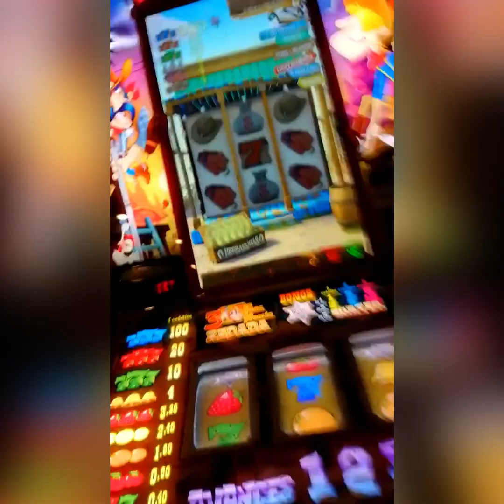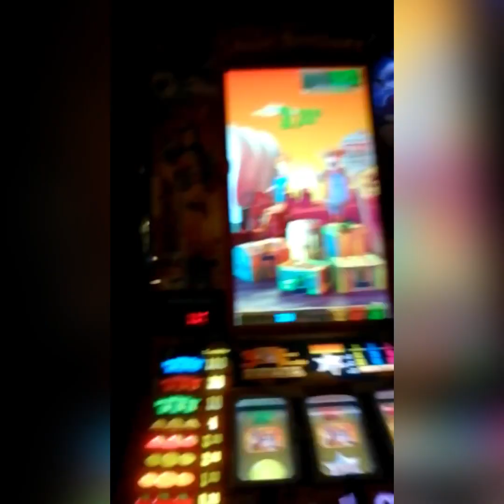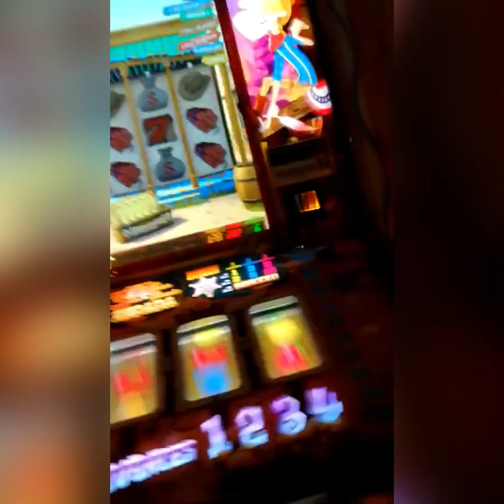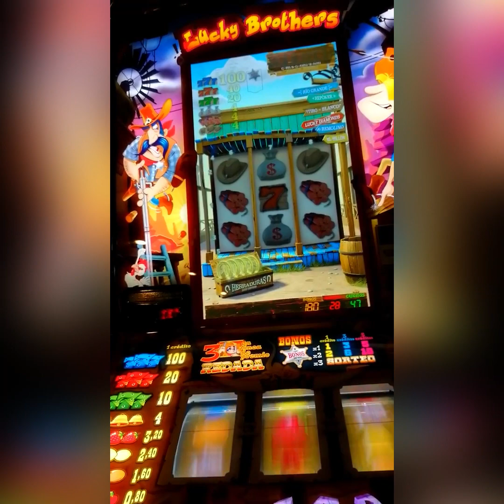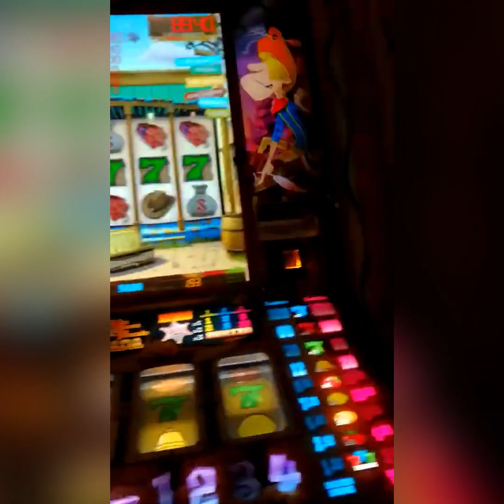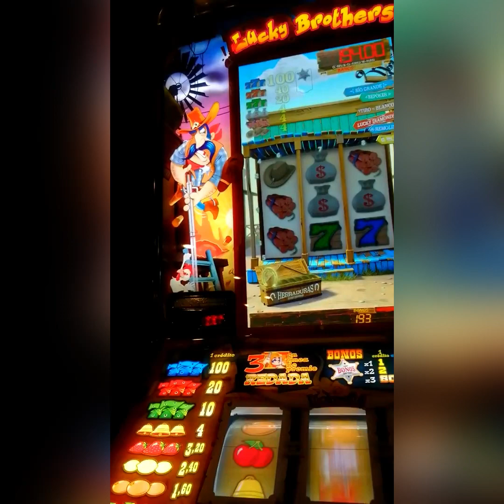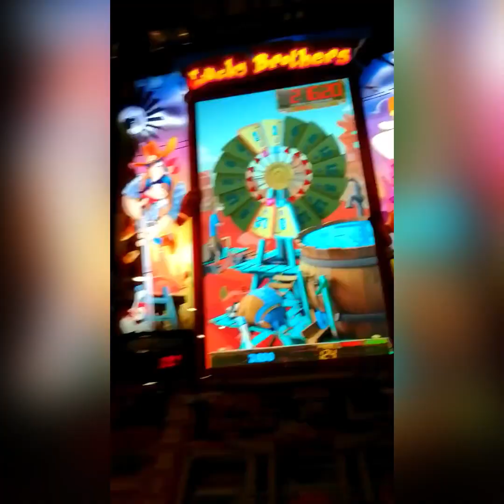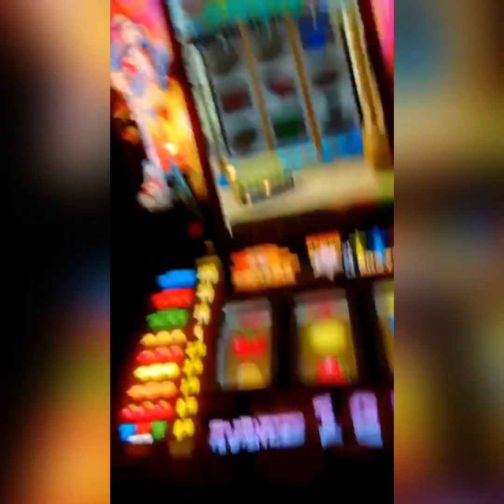tragaperras GIGAMES SLOT 🎰🎰 lucky brothers 🎰🎰 CICLO 7S🚨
⚠️⚠️ vídeo de suscriptor ⚠️⚠️